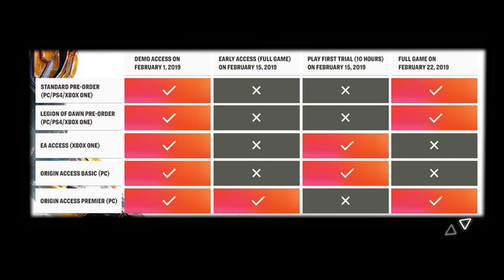Anthem | Tutte le Date i Preordini e gli Accessi Anticipati (Ea Access - Origin Basic e Premiere)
Torniamo a parlare di Anthem per fare chiarezza su tutte le date dell'uscita, della demo, degli accessi anticipati e dei vari servizi in abbonamento!